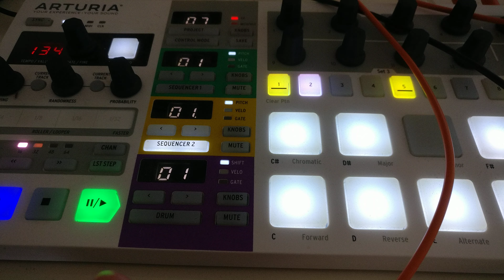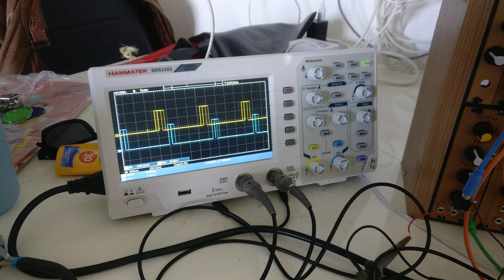Arturia Beatstep pro bug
After playing on my Beatstep pro for a while, the drum and melody track go out of sync without any reason. I only press start, pause and record a number of times. My firmware is version 2.0.1, which I believe is the latest